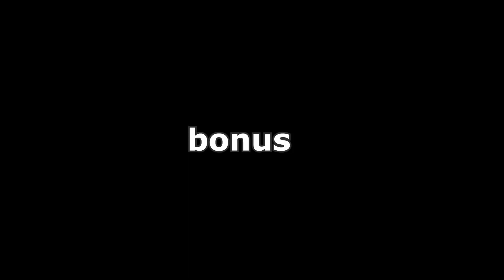(TF2) Payload map jumps and some goofy spots to build